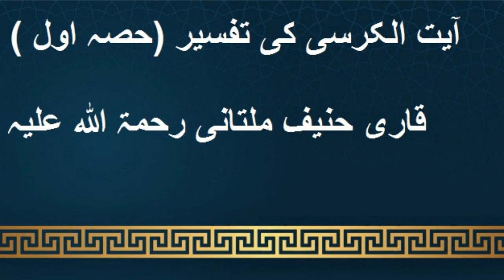Ayat Ul Kursi ki Tafseer (Part 1) By Qari Haneef Multani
Must listen